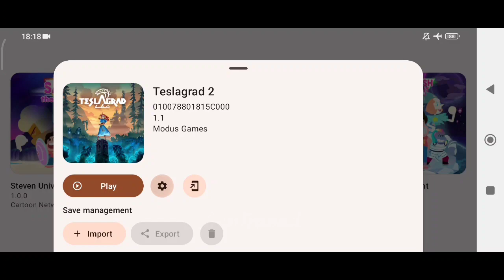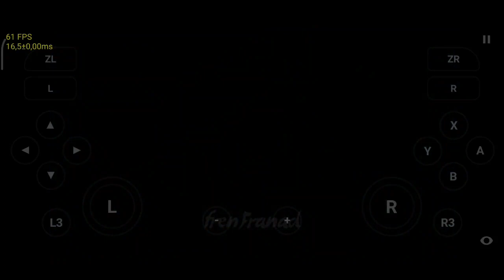Teslagrad 2 (Switch) Skyline Edge Emulator Android v71 Game Test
Skyline Emulator Game Test

My Device

info
Game Title: Teslagrad 2

Game File Size: 2.5 GB

Genre: Action, Adventure, Platformer, Puzzle

Release Year: 2023